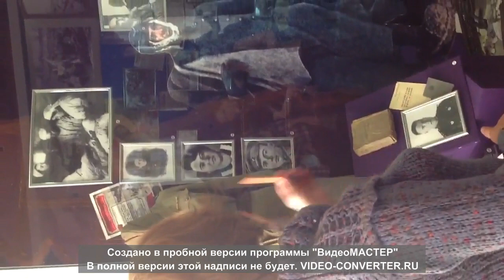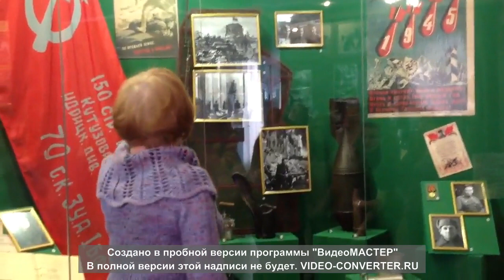Музей воинской славы.